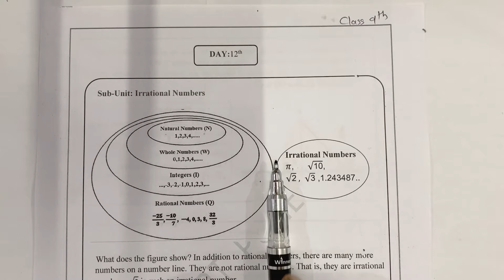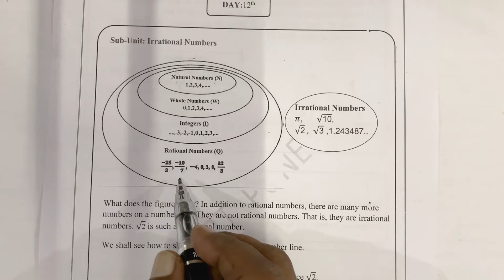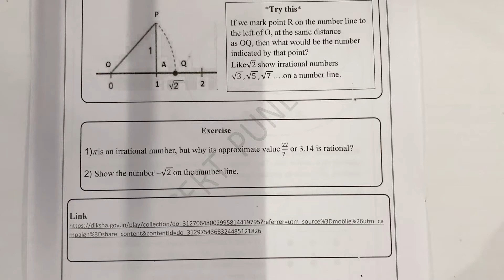Class-9th | Mathematics | Bridge Course (Day-12) by M. V. Deshmukh Sir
Class-9th | Bridge Course (Day-12)
- Explanation of Irrational numbers

इयत्ता-९वी | सेतू अभ्यासक्रम (दिवस-१२)
- अपरिमेय संख्यांचे स्पष्टीकरण